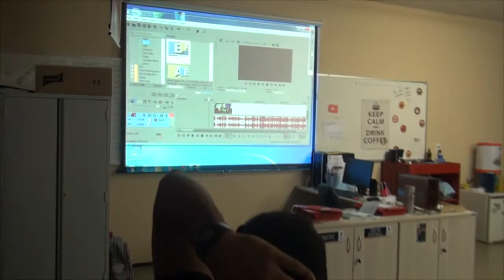IV Jornada Acadêmica - 25/4/2018 (Segundo Dia)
Vídeo produzido sobre o segundo dia da IV Jornada Acadêmica, III Mostra de Iniciação Científica Júnior e II Semana de Extensão do Colégio Técnico de Floriano/UFPI, realizadas de 24 a 27 de abril de 2018.

Realização: Colégio Técnico de Floriano/UFPI e Laboratório de Leitura e Produção Textual (CNPq)

Apoio: Coordenação de Pesquisa e Extensão/CTF, Grêmio Estudantil José Ribamar Leal, Coordenação de Pesquisa e Inovação/Propesqi e Fapepi.

Edição: Diego Rocha e Matheus Feitosa